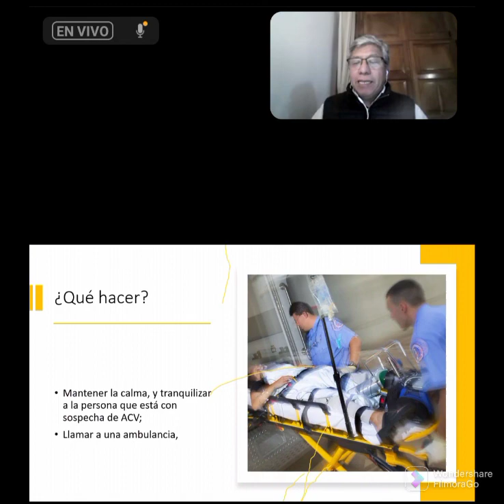Primeros auxilios_ Municipalidad de lima_ enviado por el Municipio Escolar2022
tic como aplicar primeros auxilios